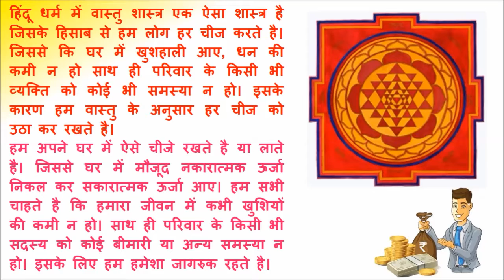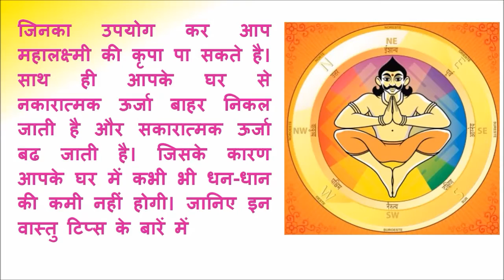Vastu tips for Maha Laxmi : वास्तु टिप्स अपनाएं महालक्ष्मीजी के लिए